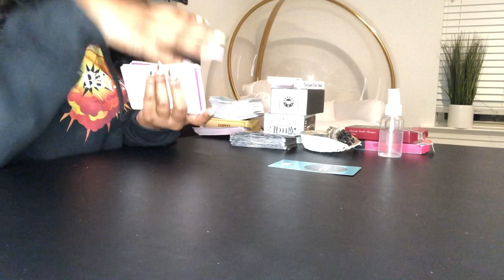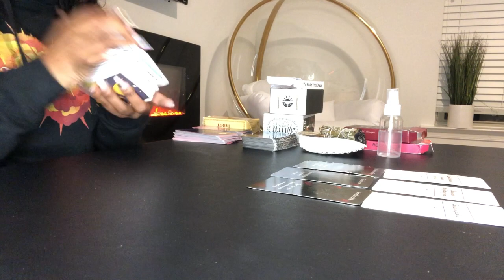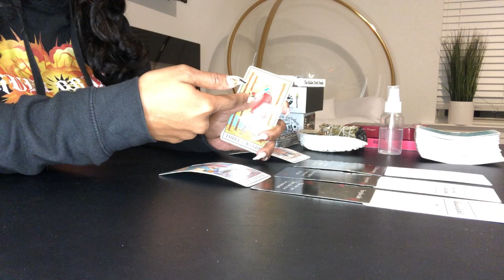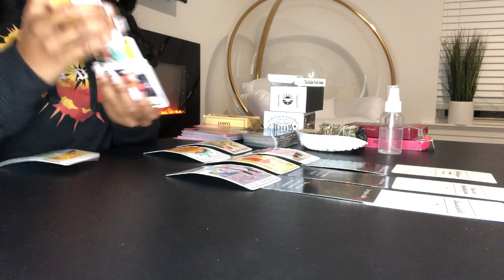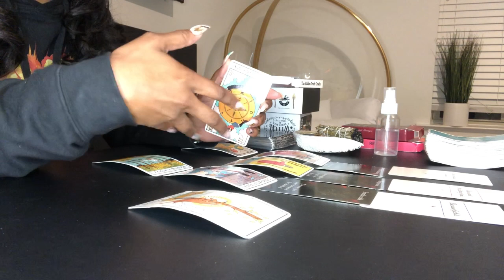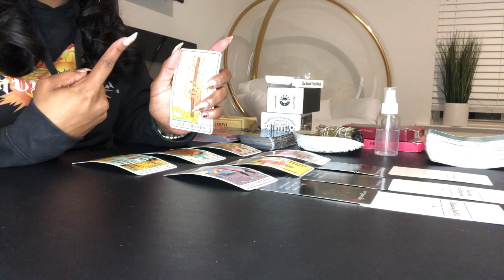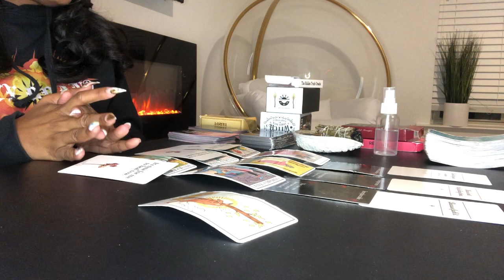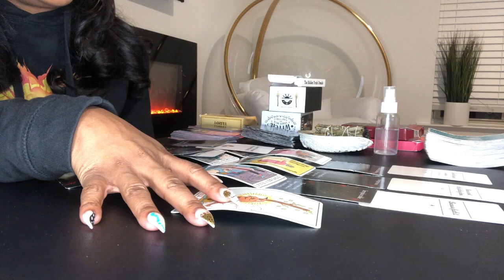Libra ♎️ “I’m struggling to get over the past” libra 2021 tarot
libra 2021 tarot

libra november 2021 horoscope

libra tarot november 2021

libra tarot

libra november 2021 reading

OR